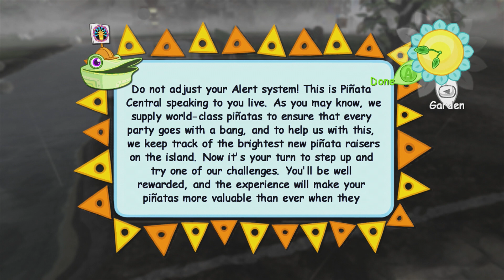Viva Pinata [11]: Piñata Central